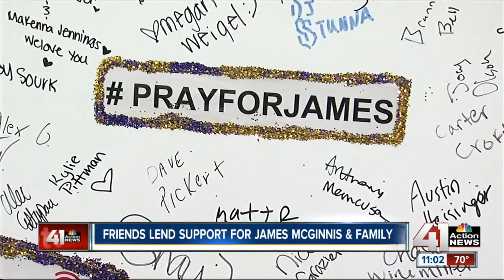Friends lend support for James McGinnis and family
It’s been two weeks since Olathe East senior James McGinnis suffered a major head injury and collapsed during a Friday night football game.